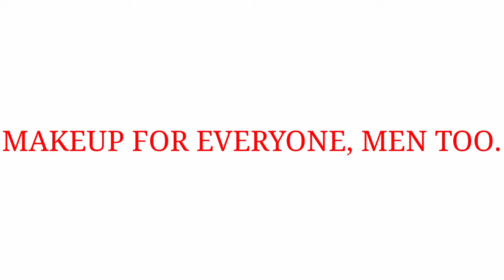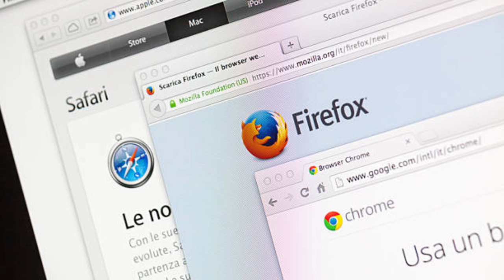unknown facts about South Korea in Telugu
Hope you guys loved this video.

సపోర్ట్ చేయండి ఫ్రెండ్స్. మీ సపోర్ట్ వల్ల నేను ఇంకా ఎన్నో వీడియోస్ చేయగలను.

source:
photos are used from iStock website